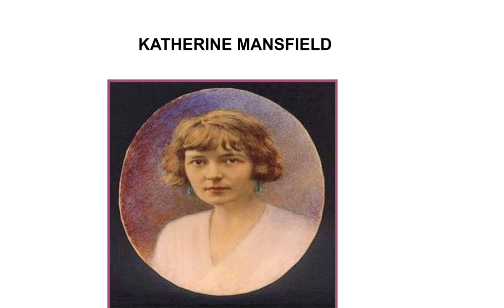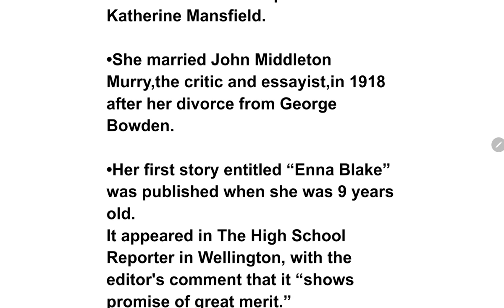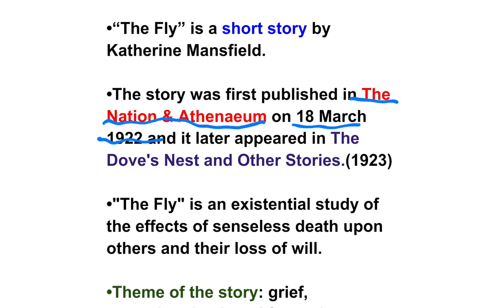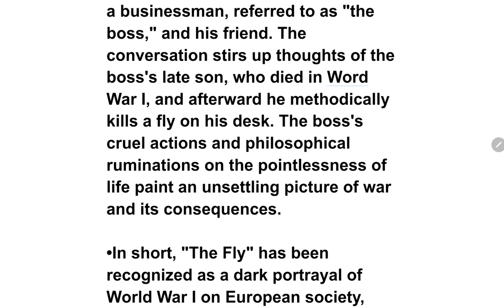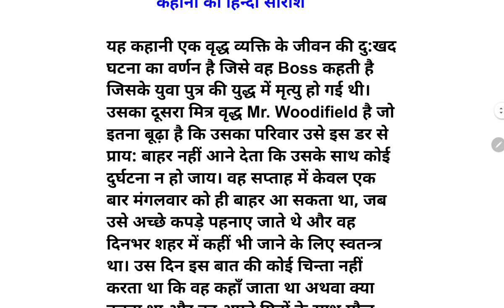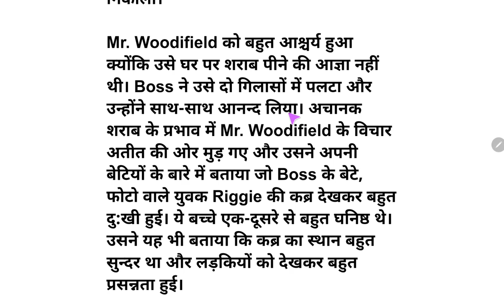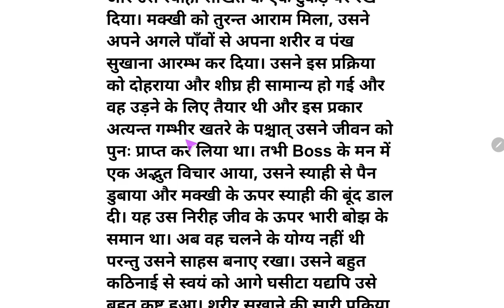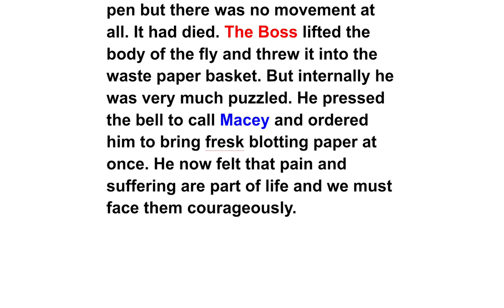"The Fly" by Katherine Mansfield (128)